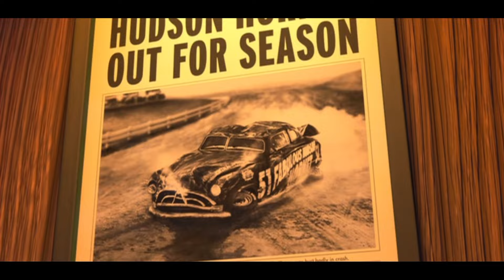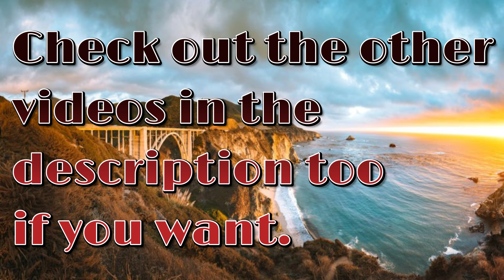Cars - McQueen pushes King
It reminded McQueen of something.